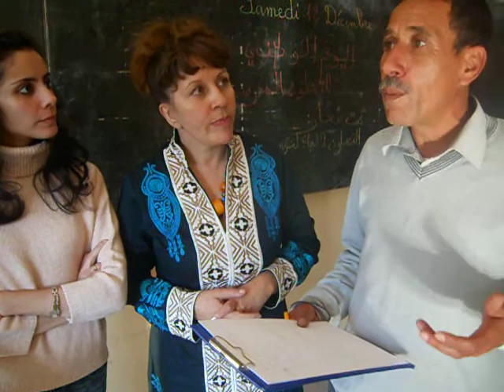Visite des locaux programme de réhabilitation de l'Ecole d'Oued Beht 2015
Notre visite s'est concentrée sur le programme de réhabilitation de l'Ecole d'Oued Beht à Sidi Slimane, région du Ghrab. Nous avons fait le tour des bâtiments et avons envisager une rénovation avec le concours de Monsieur Djyou.